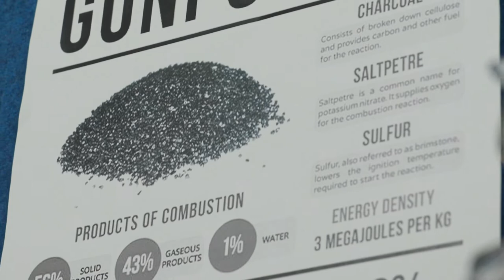Jason Morgan - Science Educator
As a chemistry and physics teacher at St Peter's Cambridge, Jason Morgan is helping take great strides in the world of e-learning.

Thanks to One Foundation and Wintec for funding the development of this science resource.